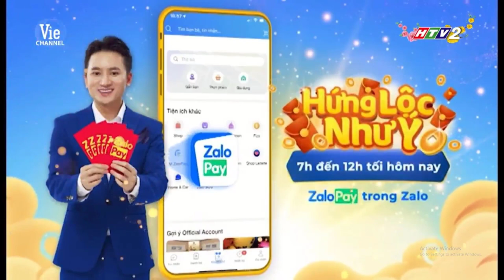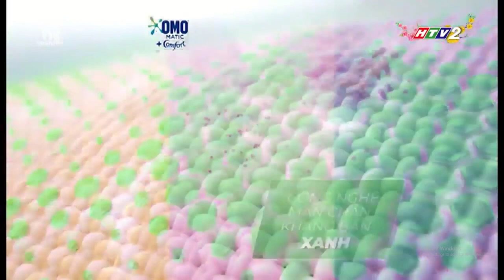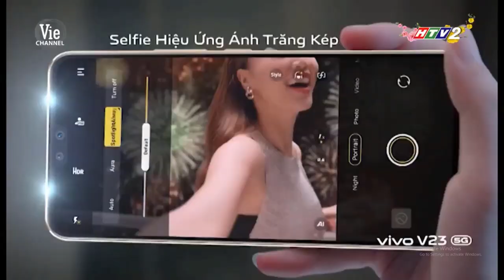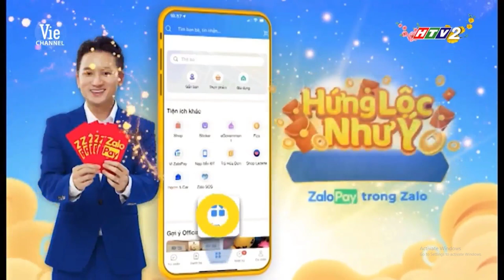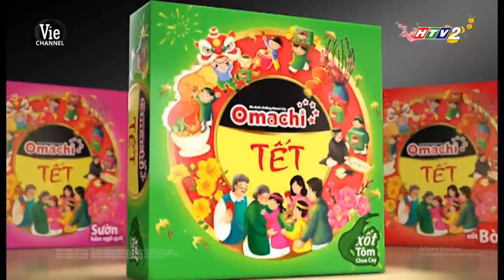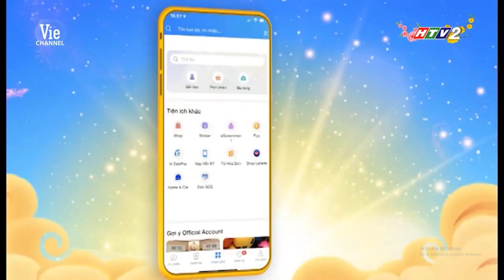[Dự án Tết 2022 #1] Tổng hợp tất cả quảng cáo trong chương trình Sóng 22 (31.01.2022 - 29 Tết)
Xin chào các bạn. Các bạn đang xem video nằm trong dự án Tết 2022 của TNV Channel, một dự án gồm nhiều thể loại khác nhau, từ tổng hợp quảng cáo, đồ họa, cho đến các CT Tết,... Trong video đầu tiên này, chúng tôi sẽ tổng hợp lại tất cả quảng cáo trong chương trình Sóng 22 - Chương trình đêm giao thừa đạt top 1 thịnh hành trên YouTube ở thời điểm thực hiện video.

Timeline:
0:00 | Intro
0:24 | Trước chương trình
1:10 | Trong chương trình (cut 1)
5:13 | Trong chương trình (cut 2)
8:01 | Trong chương trình (cut 3)
10:50 | Trong chương trình (cut 4)
14:23 | Trong chương trình (cut 5)
17:41 | Trong chương trình (cut 6)
20:40 | Trong chương trình (cut 7)
23:43 | Banner quảng cáo
24:09 | Sau chương trình

Ngày thực hiện video: 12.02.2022 - tức Mùng 12 Tết
Quảng cáo được rec qua kênh HTV2 - Vie Channel
Lưu ý: Chúng tôi chỉ tổng hợp các TVC và banner quảng cáo. Các loại quảng cáo như nhét vào kịch bản sẽ không cho vào video để tránh bản quyền.